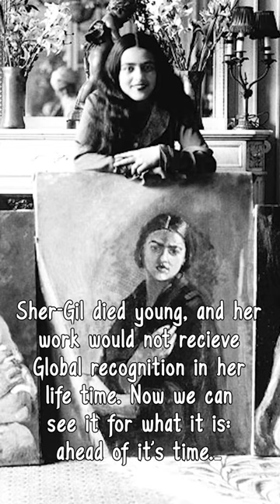bisexual icons in under one minute || amrita sher-gil edition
today's episode of 'bisexual icons in under a minute' features amrita sher-gil. one of the most important and interesting female painters of all time.